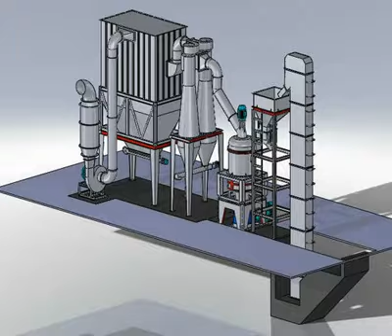dolomite cone crusher plant